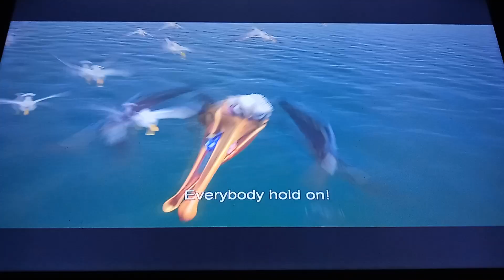Finding Nemo Nigel Flying